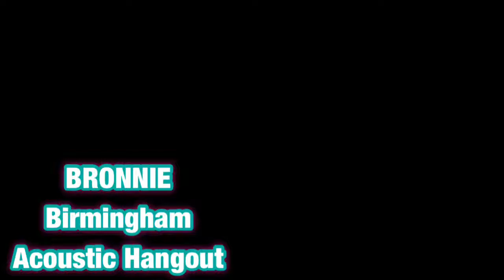Bronnie acoustic set Birmingham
Few bits from the acoustic set Bronnie did at Birmingham